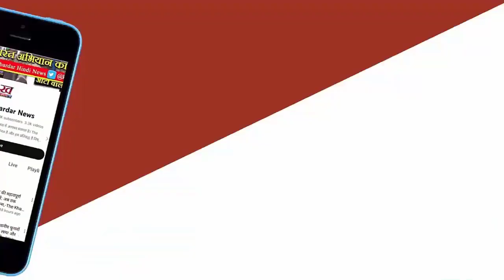Porsche Cayenne GTS and GTS Coupe launched in India:4.7 सेकेंड में 0-100Kmph की स्पीड का दावा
लग्जरी कार मेकर पोर्शे इंडिया ने भारत में केयेन GTS और GTS कूपे को भारत में लॉन्च कर दिया है। कंपनी ने हाल ही में इसे ग्लोबल मार्केट में अनवील किया था। कंपनी का दावा है कि कार सिर्फ 4.7 सेकेंड में 0 से 100 स्पीड हासिल करने में सक्षम है। कार की टॉप स्पीड 275 Kmph है।